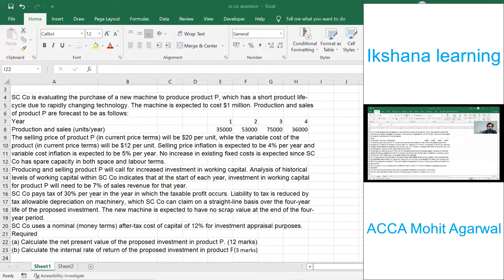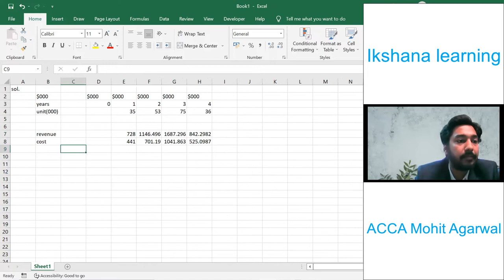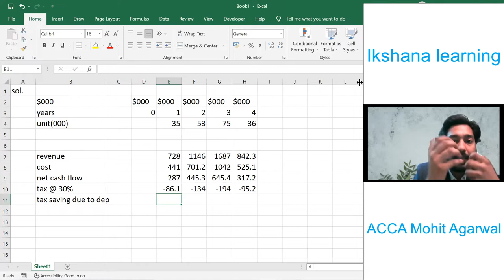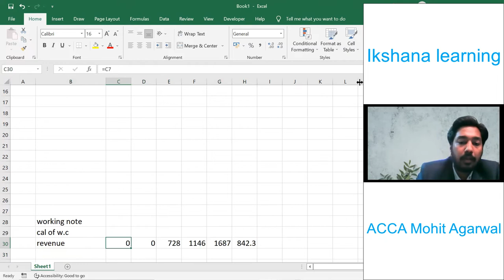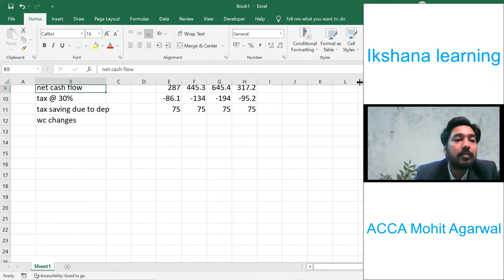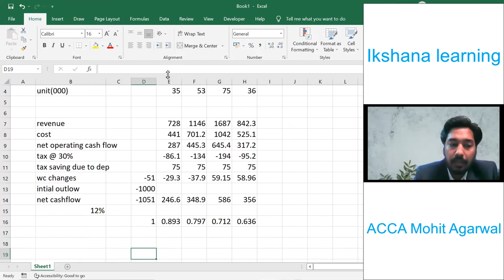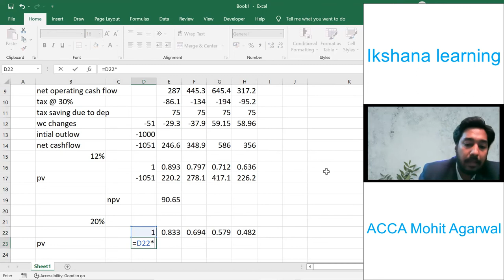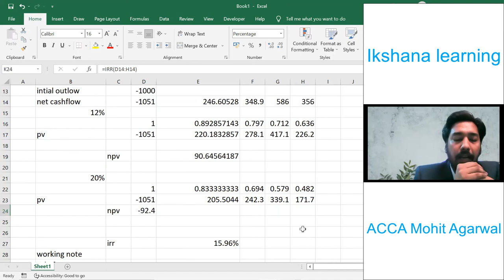ACCA F9/FM- NPV, IRR CBE PRACTICE (SC COMPANY)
Help, tips, and exam technique to pass the ACCA CBE FM / F9 exam.
How to handle an NPV and IRR section C question in CBE, using the spreadsheet, spreadsheet functions, and exam technique. SC Company is one of the past exam questions of Acca f9 paper. It is a commonly examined topic, with a little bit of practice you can easily crack this type of question in excel.
Mohit Agarwal ACCA
How to pass ACCA CBE Exams